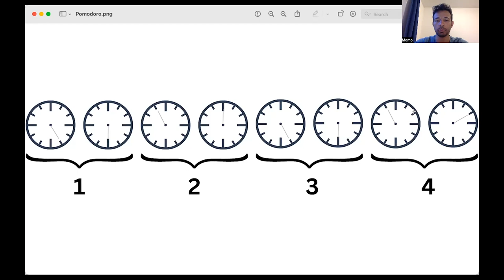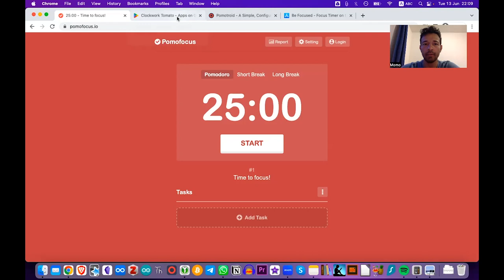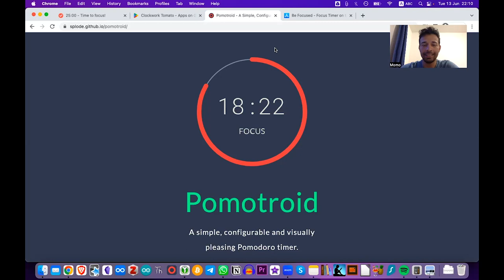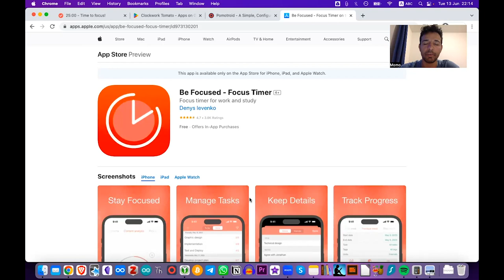۶۳ - روش پومودورو: افزایش چشمگیر بهره‌وری و پرهیز از به تعویق انداختن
روش پومودورو یک روش بسیار ساده برای «لقمه لقمه کردن» کارهای بزرگ است.
شاید بیش از دو سال است که با این روش بهره‌وری خودم را متحول کرده‌ام.

 00:00 - توضیح
01:28 - داستان آشنایی و تأثیرات
02:32 - دلایل کارآمدی
10:26 - دلیل نام‌گذاری
11:32 - برنامه‌های پومودورو برای همه‌ی سیستم‌عامل‌ها
Use the links below to follow me or support Round the Fire with Momo: